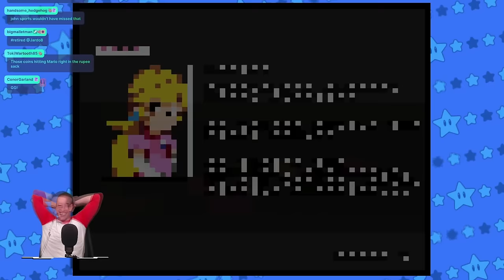I've Never Played A Mario Game Quite Like This...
Today we are checking out an AWESOME Mario gaming experience unlike I've played before!